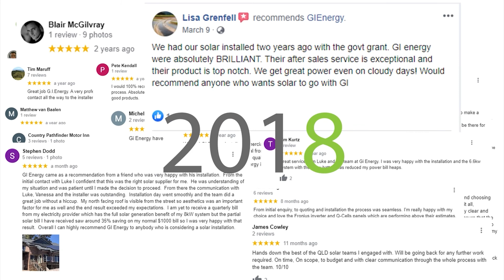Are solar batteries safe?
In another video covering all the frequently asked questions around solar batteries we ask:  Are solar batteries safe?